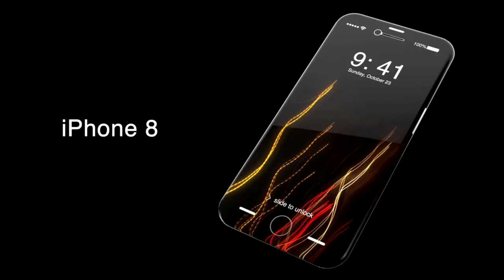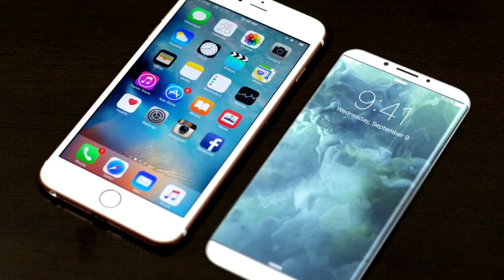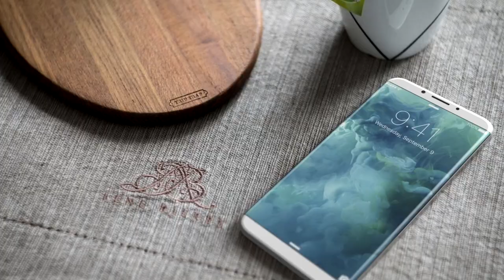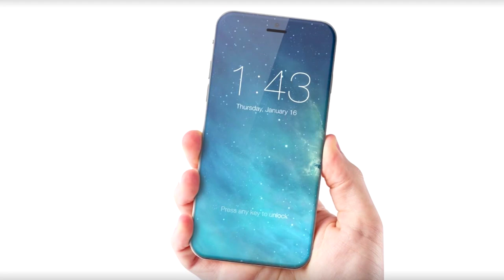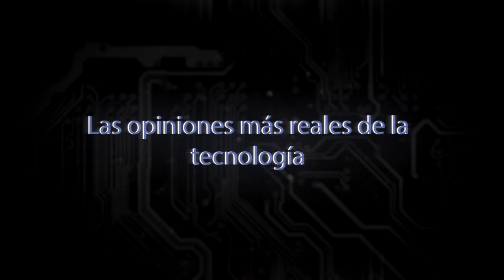InfoRumores #2 iphone 8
Hoy te traigo los ultimos rumores del iphone 8.